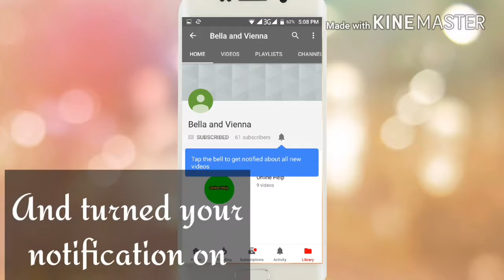Yami Gautam Walks for Manish Malhotra at Lakme Fashion Week